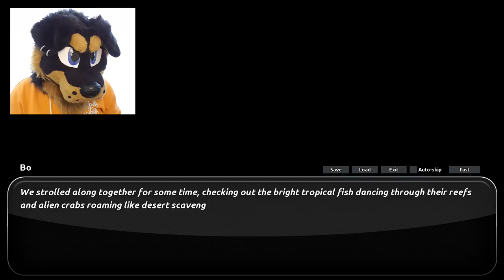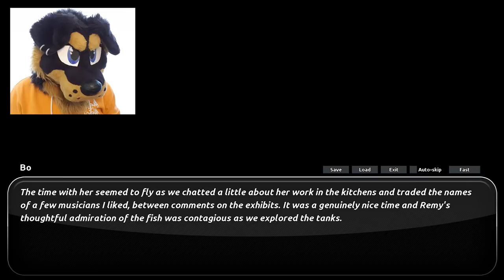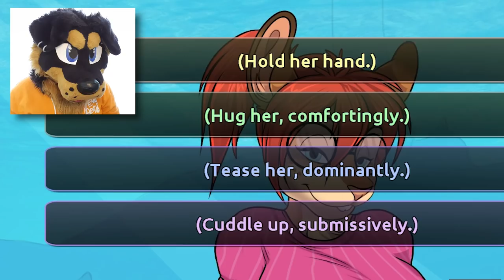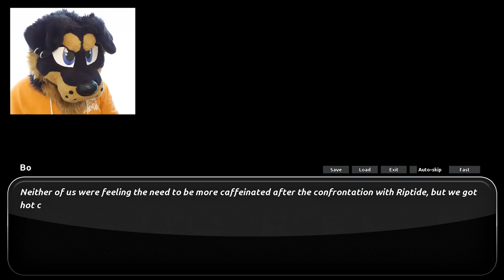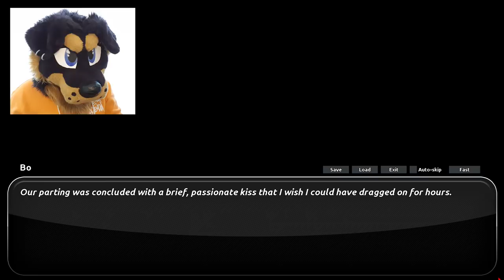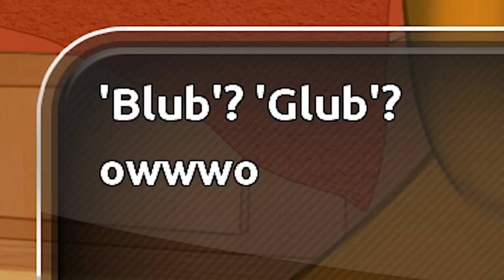REMY - DATE 2 | Amorous - pt 26 | Fursuit Lets Play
It's time to go on our "first date" with Remy, and we end up at the aquarium exhibits. But it seems we're not alone...

💛 Pawl
💛 Tharis
💛 Mr_Miller
💛 Dioto
💛 Hasina
💛 OmgItzPuro
💙 Loke
💙 Addae
💙 Hara
💙 Stan zyzik
💙 Loulight
🧡 Azarion
🧡 Josh OfTheZombies
🧡 Koma
🧡 Pancake Panther
🧡 Cordial Wombat
🧡 Luke Sparks
🧡 ZockerCube

Become one as well! ❤️